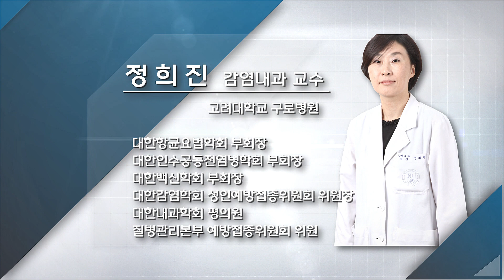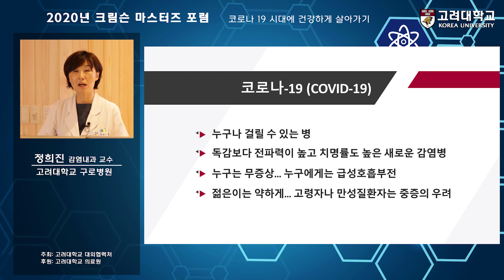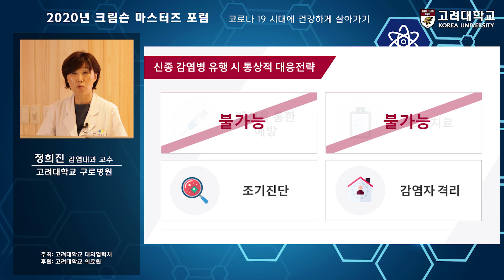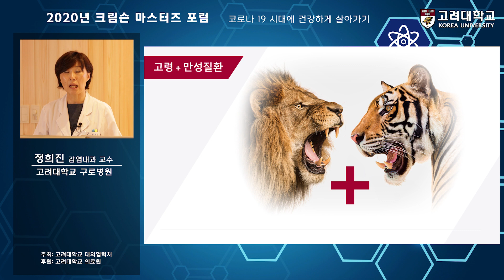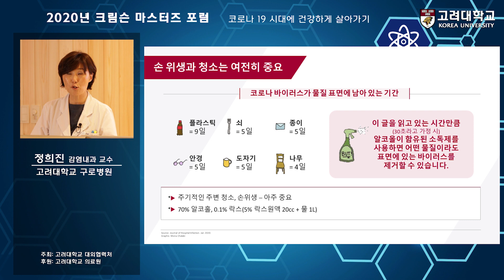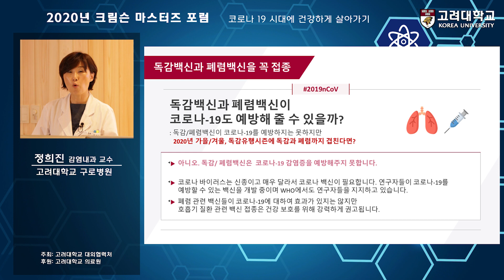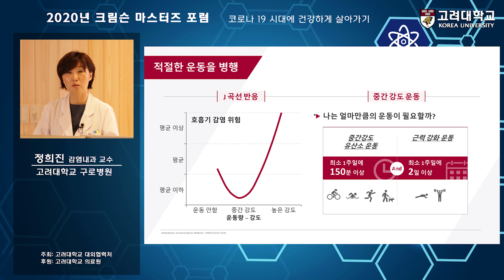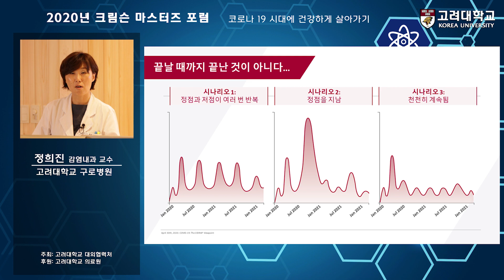[고려대학교 Korea University] 2020 크림슨 마스터즈 포럼- 코로나 19 시대에 건강하게 살아가기(감염내과 정희진교수)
2020 크림슨 마스터즈 포럼- 코로나 19 시대에 건강하게 살아가기
고려대학교 구로병원
감염내과 정희진교수